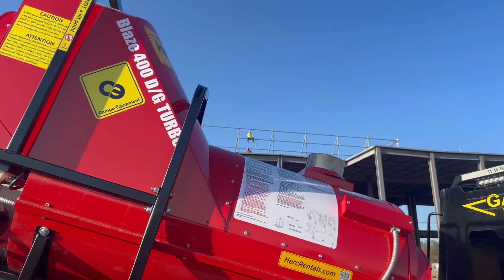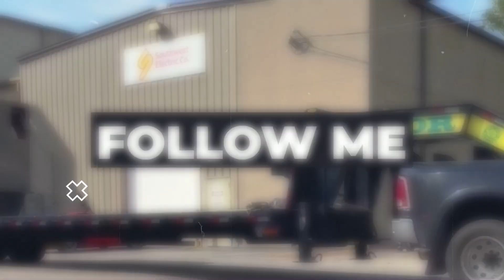Hotshot Vlog 5: It was a good load